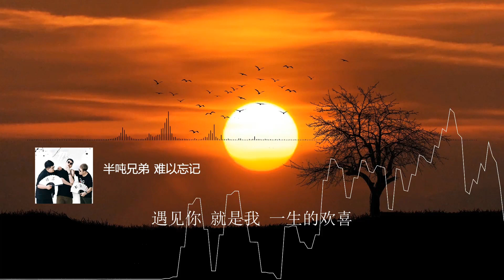2022華語網絡流行音樂 ||《難以忘記》|| 半噸兄弟 || 動態歌詞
难以忘记 - 半吨兄弟
词：予北辰Able@极限领域
曲：安海涛Able@极限领域
编曲：白晨阳@极限领域
人声混缩：王晟宁@极限领域
吉他：潘春宇
和声：王同学Able@极限领域
和声设计：王晟宁@极限领域
录音棚：半吨兄弟录音棚
混音：王晟宁@极限领域
母带：王晟宁@极限领域
制作公司：鞍山市极限领域传媒有限公司
监制：半吨兄弟
统筹：李君
联合发行公司：跳动音符/鞍山市极限领域传媒有限公司
第一次遇上你是毫不在意
第二次打招呼把你记在心底
第三次对视我们笑得肆意
再相遇竟是熬过了四季
第一次遇上你没多大关系
第二次不禁感慨缘分的神奇
第三次碰面是上天的旨意
忘不掉你早已不再是秘密
对你的感觉令我难以忘记
碰上你可能是意外之喜
对你的感觉逐渐不由自己
为你我愿耗尽一生的运气
对你的感觉 我难以忘记
缘分它是最奇妙的东西
对你的感觉逐渐身不由己
遇见你 就是我 一生的欢喜